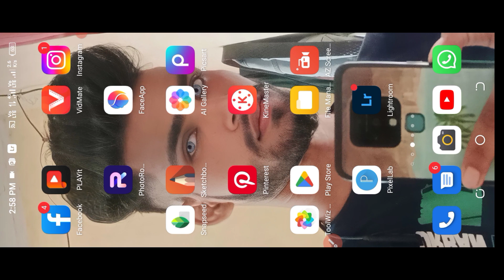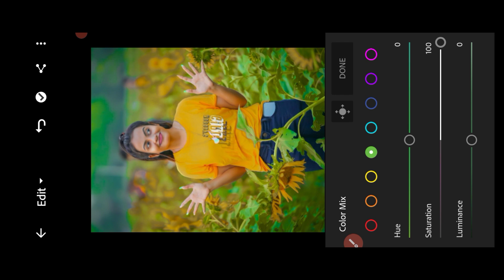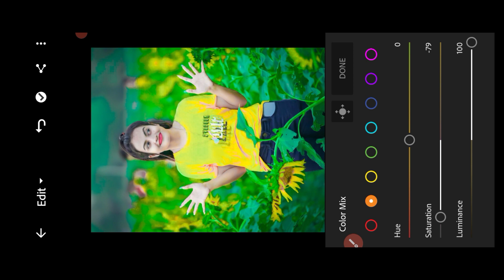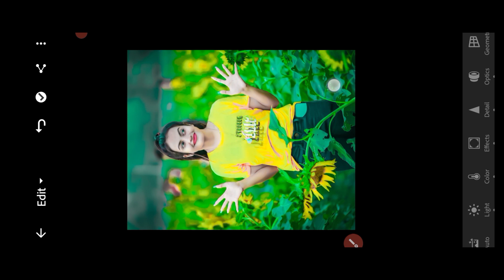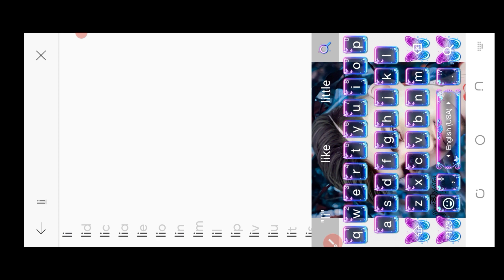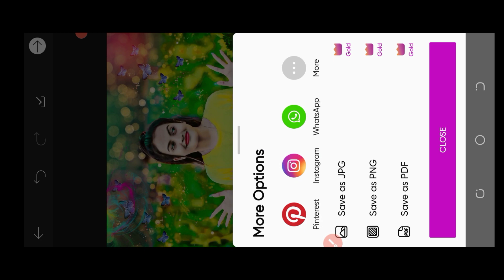Lightroom app se photo editing kaise kare || lightroom app face and background change editing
Lightroom app se face and background change kare || lightroom app editing tutorial

Your quarise:---🔥
Photo editing
Photo editing video
Photo editing video tutorial
Photo editing video lightroom
Face smooth editing kaise hota hai lightroom se
Lightroom app se photo editing kaise kare
Face smooth and whaite editing kaise kare
Face ko gora kaise kare
Hdr face smooth editing kaise kare